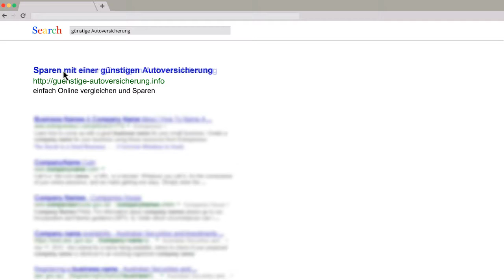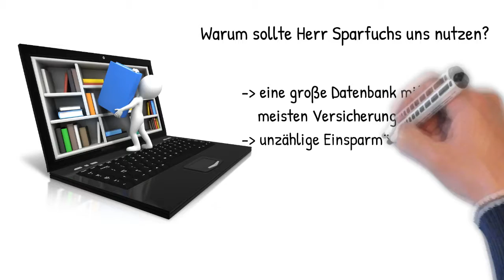Autoversicherung vergleichen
Alljährlich bis zum 30.November können Autobesitzer ihre Kfz-Versicherung wechseln. Dann läuft die alte Versicherung nur bis zum Ende des Jahres und ab dem kommenden Jahr erhält der neue Vertrag seine Gültigkeit. Wird dieser Termin vergessen, kann man die Kfz-Versicherung nur unter bestimmten Bedingungen wechseln.

Kanalanbieter:
Uwe Thiel
12629 Berlin
Zossener Strasse 59
Tel: 0172/3904888